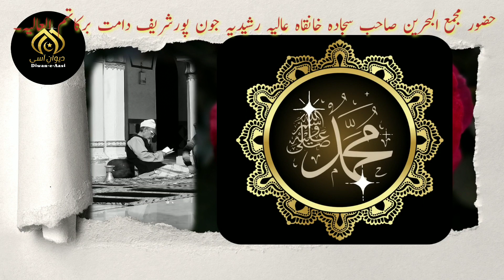امت سابقہ کا ایک سبق آموز واقعہ.حضور صاحبِ سجادہ دامت۔۔۔۔۔۔۔۔۔۔An Instructive Incident from the past